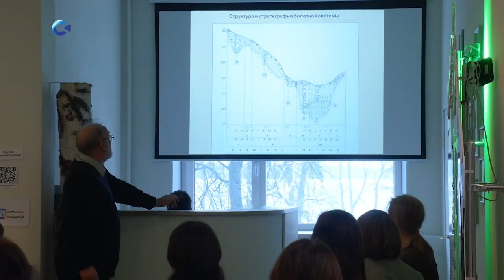Всемирный день водно-болотных угодий отметили в КарНЦ РАН